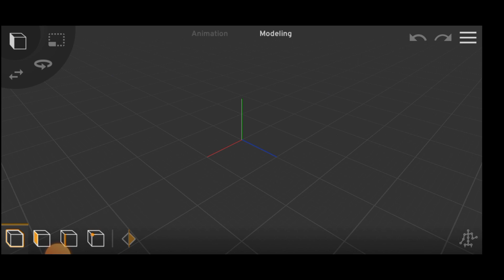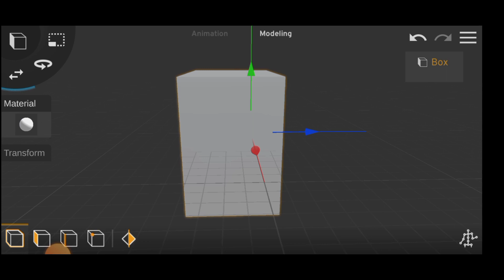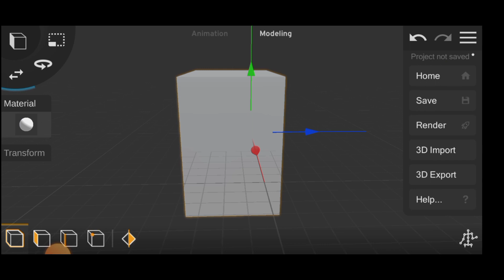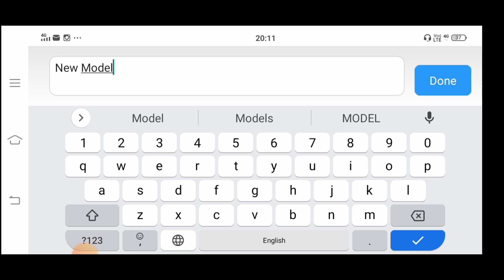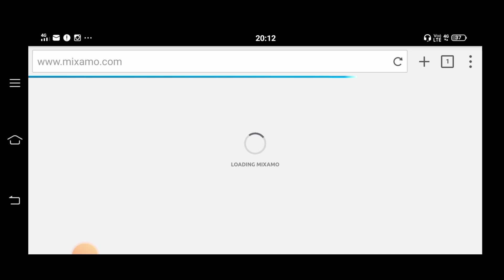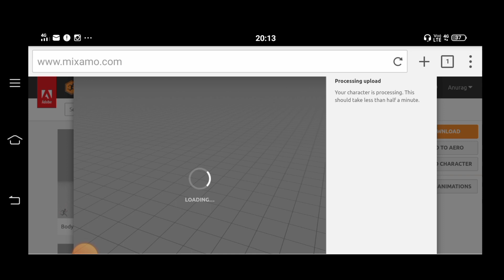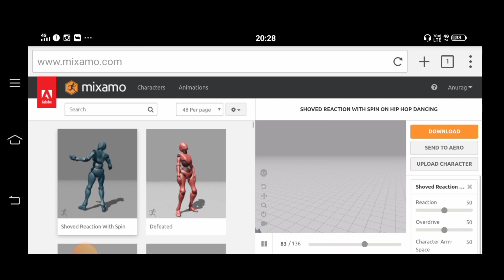Prisma 3D New Version 2.0.11 🥵 || Prisma 3D 2.0 Beta 11 Download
In Video 👇
Hello Friends, In today's video, I am going to show you the new version 2.0.11 of Prisma 3D and tell about its new features and how to download it.